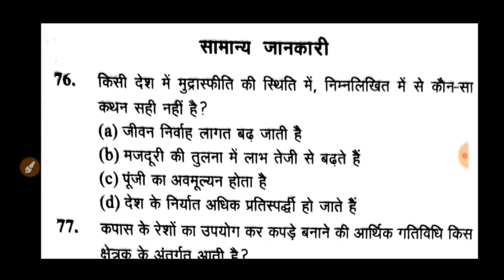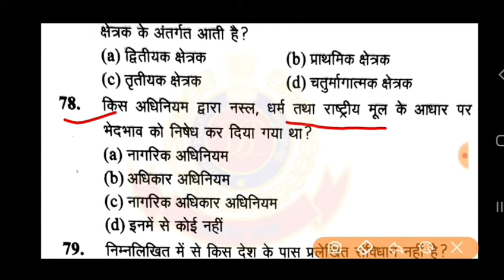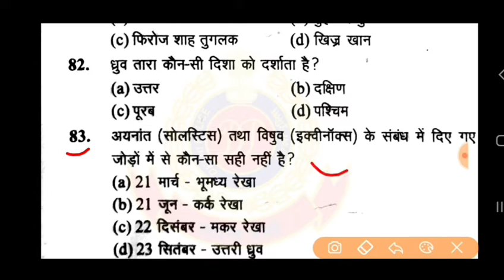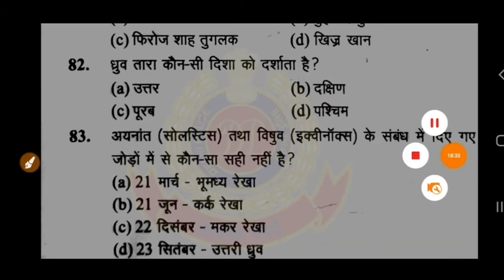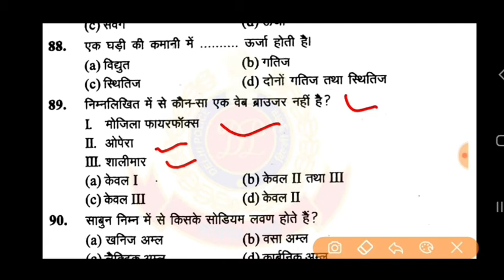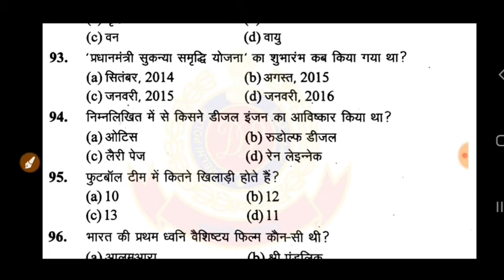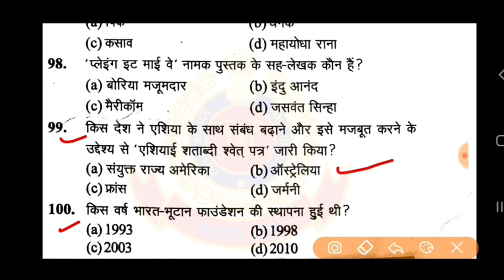दिल्ली पुलिस कांस्टेबल भर्ती 2020 का महत्वपूर्ण प्रश्न! Delhi police constable important gk question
दिल्ली पुलिस कांस्टेबल भर्ती 2020,
Delhi police constable previous year question papers in hindi,
Delhi police constable previous cut off,
Delhi police constable salary,
Delhi police constable gk in hindi,
Delhi police constable math in hindi,
Delhi police constable previous question solved,
Delhi police constable 2020,
Delhi police constable most important question in Hindi,
Delhi police constable most important gk question,
Delhi police constable most important math questions 2020,